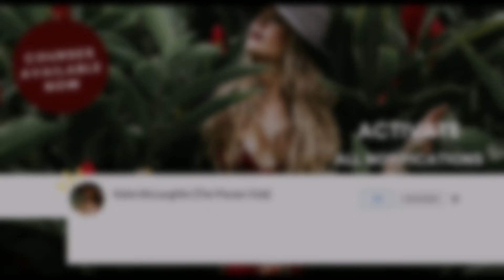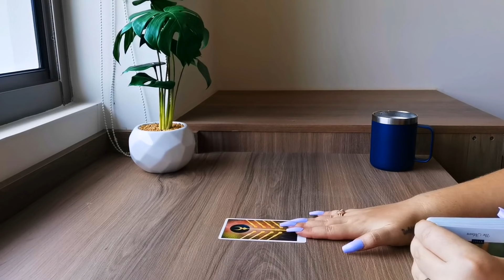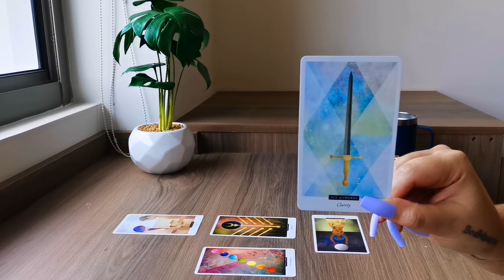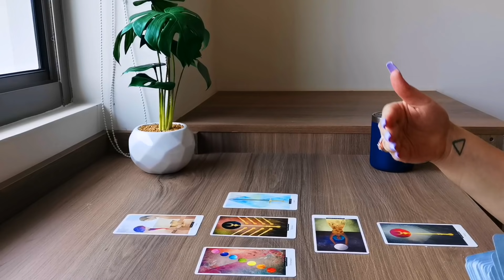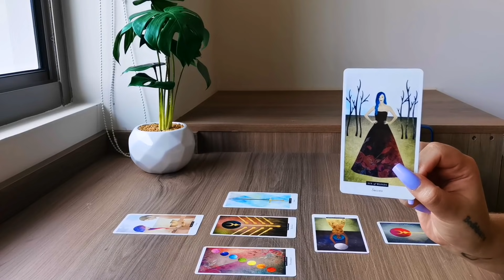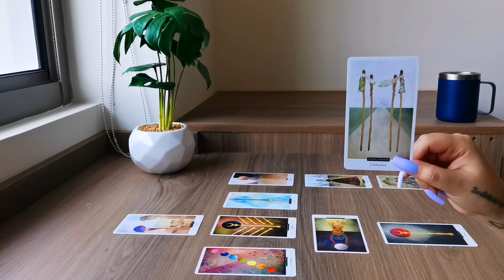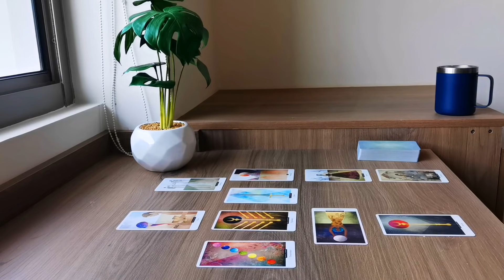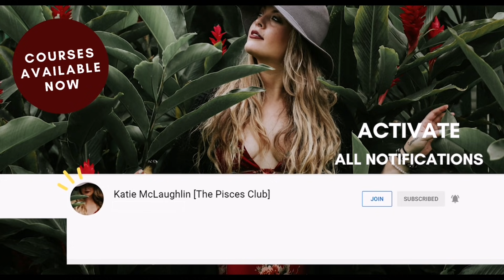PISCES “EVERYTHING’S CONSPIRING IN YOUR FAVOR”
➡️OUR COURSES